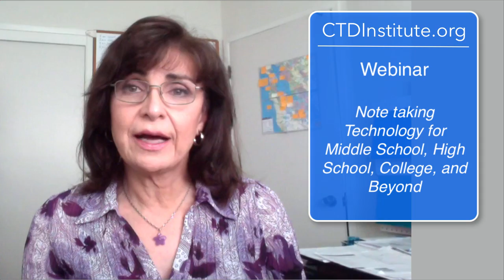Shelley Haven on CTD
Shelley Haven @CTDInstitute- March 22, 2016 Webinar at 4:30 PM EST: "Note taking Technology for Middle School, High School, College, and Beyond"